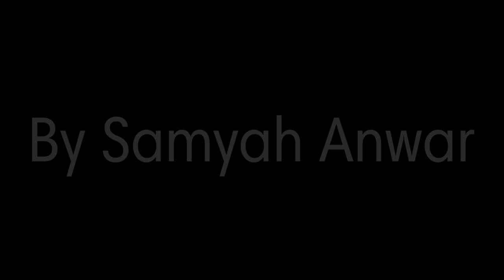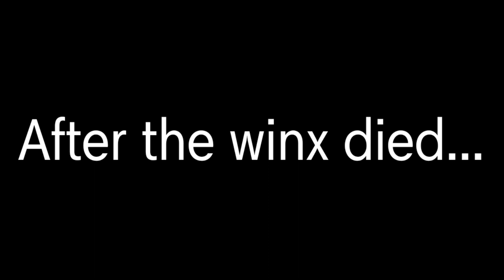Blossom V/S Brick EXE | Trailer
Roxy instead of being sucked into the black hole, was killed and a huge blast occurred

Musa, Stella, Aisha and Flora also lost their lives in the Omega dimension while finding Tecna.

Bloom was thrown into the vortex of flames by Diaspro.
Bloom could not summon her fire dragon and so was killed

now when the winx died, the puff were really miserable.

I wanted revenge on the wizards.
Blossom wanted to avenge Musa's death by making music become a reality.
Bubbles wanted revenge from Diaspro
Buttercup wanted revenge on Valtor for creating such a mess
Bliss wanted to protect Andros for Aisha
Bell wanted to let nature live for Flora and the entire magic universe
Bunny wanted revenge on Valtor

now it's up to them to save the day after The Winx

but something stops them

Icy has turned Brick into Brick exe! What will the puffs do now? Find out in this new gcmm

Will the girls be able to save Brick or no?

Find out soon

hello guys I hope you enjoyed the video, please note that this is only an AU, The winx are not really dead 🥲

Bye!